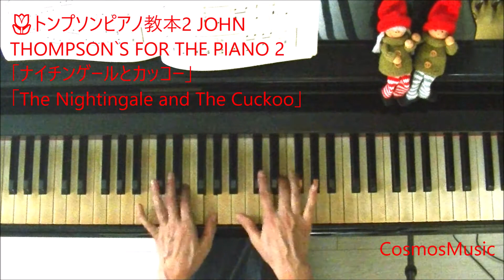🌷トンプソンピアノ教本2JOHN THOMPSON`S FOR THEPIANO2 「ナイチンゲールとカッコー」「The Nightingale and The Cuckoo」/CosmosMusic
🌷トンプソンピアノ教本2 JOHN
THOMPSON`S FOR THE PIANO 2
「ナイチンゲールとカッコー」
「The Nightingale and The Cuckoo」
「夜莺和布谷乌」

Thompson'sModernCourse forthe Piano2
ピアノ練習用、ピアノ教本です。

🌷【トンプソンピアノ教本1

🌷【トンプソンピアノ教本2

🌷【トンプソン小さな手のためのピアノ教本 JOHN THOMPSON’S MODERN COURSE FOR THE PIANO TEACHING LITTLE FINGERS TO PLAY】

★楽譜のダウンロード販売始めました。↓
ダウンロードサイト「mucome(ミューカム)」CosmosMusic/コスモスミュージック

コスモスミュージック編集の
【作業用BGM】いろいろ♪↓